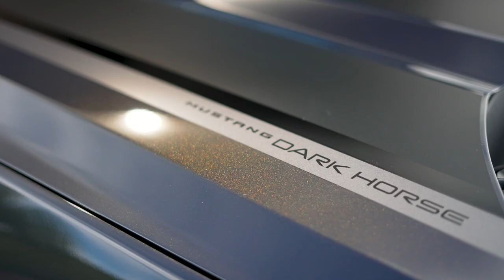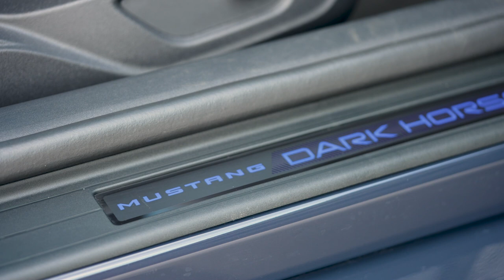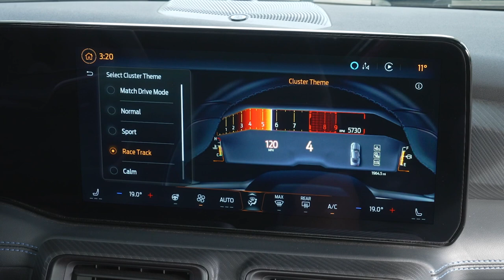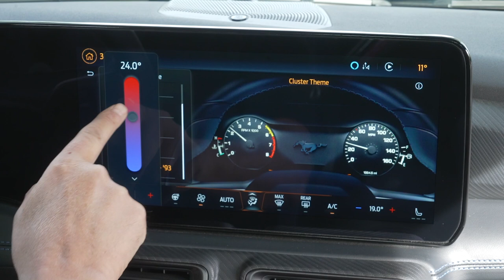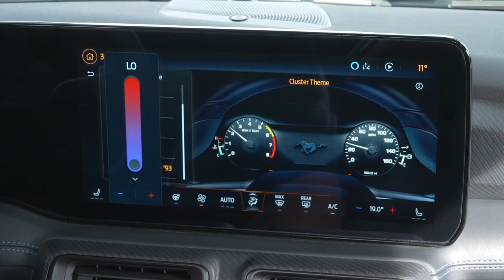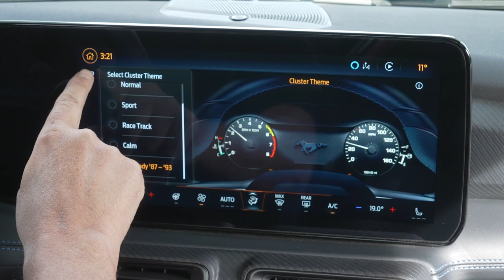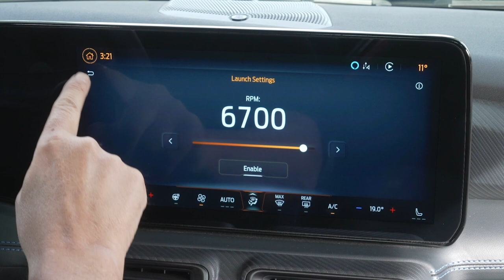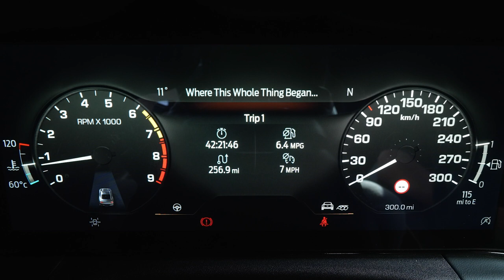2024 Mustang® Dark Horse™ Exterior, Interior & Driving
The Dark Horse comes with a six-speed manual Tremec TR-3160 transmission from the Mach 1 and discontinued Shelby GT350. During testing, the Dark Horse didn't gallop all that quicker to 60 mph than the GT, reaching 60 mph in 4.1 seconds, 100 mph in 9.7 seconds, and crossing a quarter-mile in 12.5 seconds at 115 mph. The Dark Horse comes standard with 19-inch Pirelli P Zero PZ4s, but an optional Handling package from Ford replaces that rubber with sticker Pirelli Trofeo RS tires. The Dark Horse did shine during our recent 0-to-150-to-0 speed test where it returned to a stop in just 29.7 seconds, beating a Toyota Supra 3.0 to 150 and stopped quicker too.

From the driver's seat of the 2024 Mustang, every detail has been chiseled in place with what Ford is calling a “fighter-jet inspired,” design. Thankfully, it's more comfortable than it sounds and we found the seats to be plenty supportive. While we wait to find out if the Mustang’s performance will break the sound barrier, its standard 12.4-inch instrument cluster is a massive leap ahead of the previous car's. The configurable display can be customized to fit the needs of most red, white, and blue patriots, with selectable colors, gauges, and even a “calm” screen that reveals only the most necessary details. Ambient lighting and a driver’s display adapt to whichever drive mode you’ve selected. Base Mustangs come with cloth seats and available micro-suede vinyl inserts, while the Premium level adds stitched bits and pieces from door trim to dashboard. The Mustang GT gets leather inserts. Ford has also introduced a Remote Rev function that allows the car’s engine to blast up the RPMs with a simple click from the key fob while you admire the sounds from outside the car.